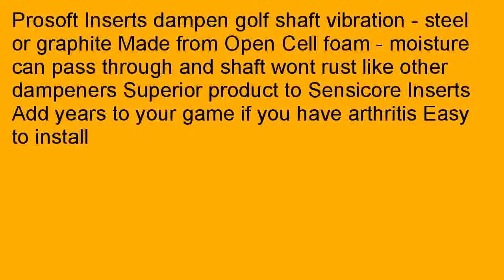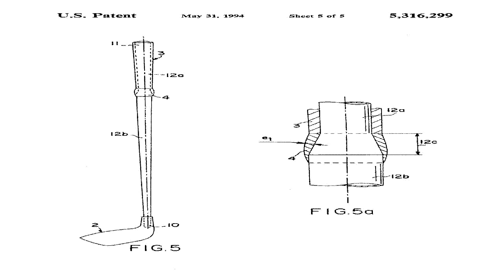Prosoft Inserts Golf Club Shaft Vibration Dampening Kit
On sale   2b2U47k It is without a doubt think that everybody is on the lookout for Prosoft Inserts Golf Club Shaft Vibration Dampening Kit at an affordable price range. Even so, not every single website may make available Prosoft Inserts Golf Club Shaft Vibration Dampening Kit at a true good price. Eventually... You must do some kind of investigation to check out which website would present you the purchase price that suits you yourself. Come here and check whether Prosoft Inserts Golf Club Shaft Vibration Dampening Kit is actually cheap or not. I highly recommend you continue reading. You would eventually find something you are searching for that is your original purpose. Local Deals Prosoft Inserts Golf Club Shaft Vibration Dampening Kit